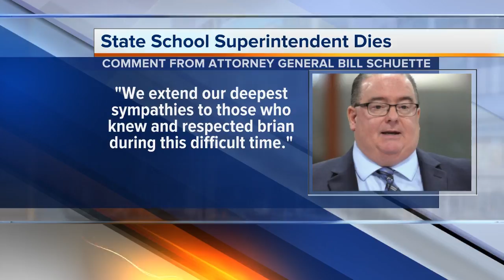State Superintendent Brian Whiston dies at 56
Michigan's State Superintendent Brian Whiston has died at the age of 56.  Whiston passed away Monday evening following a battle with cancer, the Michigan Department of Education announced Tuesday.